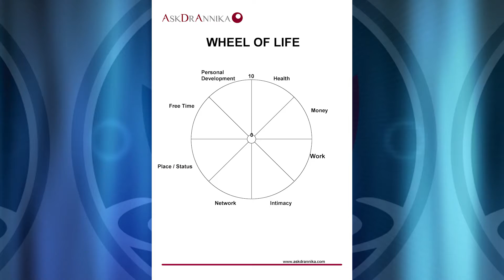Annika 4 Minute INT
Dr Annika Sorensen, MD, Author, International Speaker, Mentor, Seminars, Strategic Sessions and more, helping Business Leaders feel less stress, get more done and create bigger success!